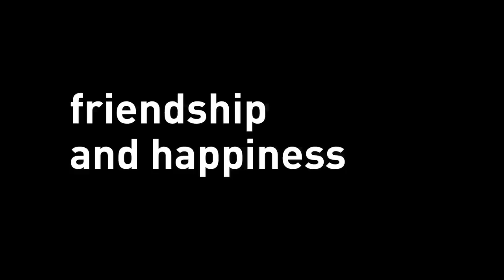my amsterdammers: advice for newcomers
my amsterdam friends give advice for people considering moving here.  filmed in the secret room at zest.